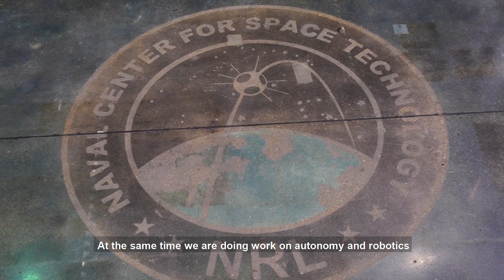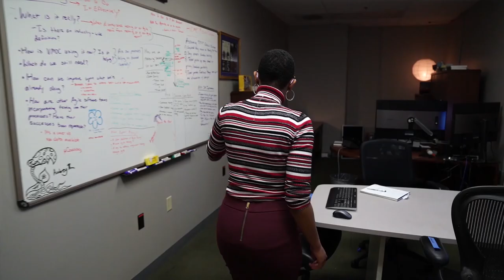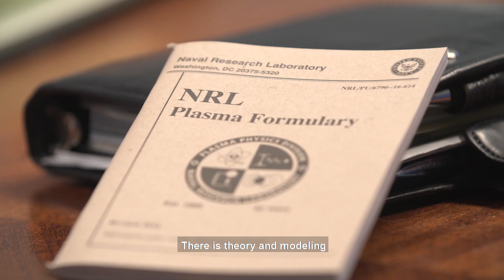Naval Research Laboratory Remains on the Cutting Edge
Researchers from the U.S. Naval Research Laboratory discuss their ongoing space research and development efforts. Topics include the development of GPS technology, space mission support capability, the study of space plasmas, free space optics, space weather research, research on sungrazing comets, and NRL’s Blossom Point tracking facility. U.S. Navy video by Jonathan M Sunderman